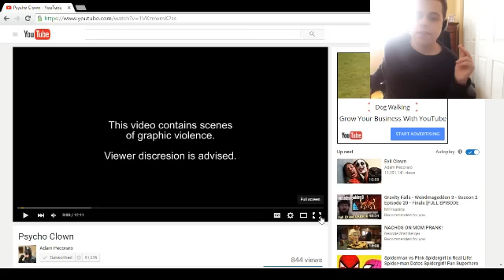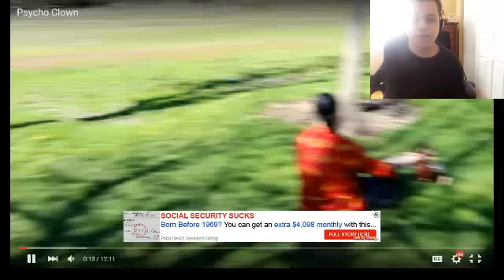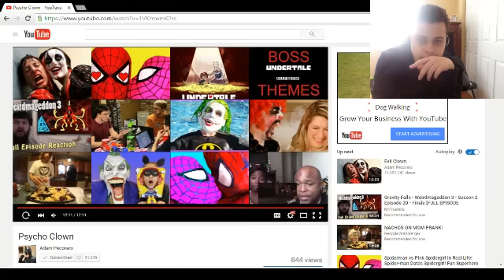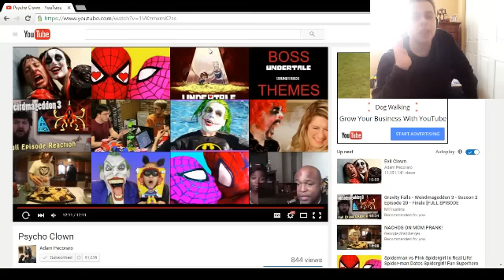Psycho Clown reaction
HEADPHONE USERS BEWARE I DO GET LOUD IN THIS VIDEO!